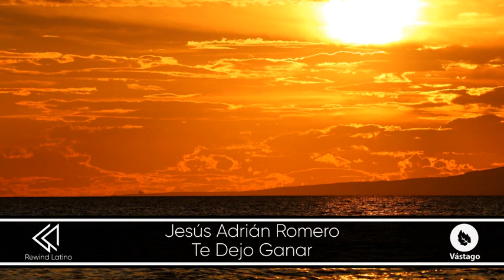Música vive con Dios el te cambiará